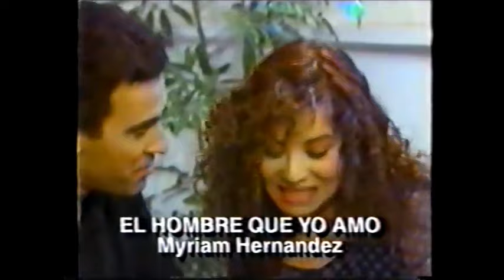José Ramona/Mini Psicosis/Rudy Salvaje vs Dollar/Niño de la Calle/Peso (AAA November 16th, 1998)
Taped at Gimnasio Miguel Hidalgo, Puebla, Puebla on October 30th